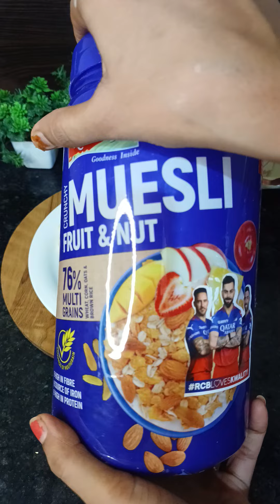Healthy homemade dry fruits chocolate||🤗👌😋food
Healthy homemade dry fruits chocolate|| Healthy chocolate recipe.🤗👌😋food